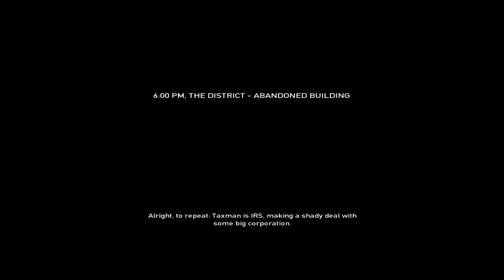Payday The Heist - Part 16 - Deal Disruption w/Alex, PB & Kyle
Uh oh... Enjoy the video!